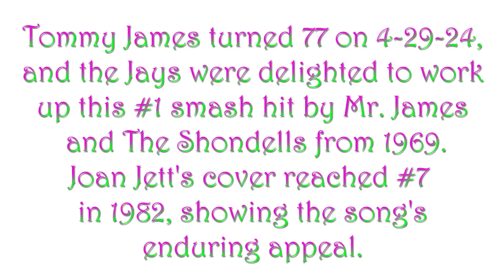Isolation Friday #216 (5-3-24): Crimson and Clover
The Jays honor Tommy James (of Tommy James and The Shondells), who turned 77 on 4-29-24. Mr. James wrote a bunch of big hit singles, including this #1 smash from early 1969. Joan Jett and The Blackhearts later covered it, in 1982, and it reached #7 on the Hot 100 for that version. It's been covered by many folks.

Once Jays management decided that Mr. James would be the subject of this week's performance, the band argued over the many possible choices. Bass Jay was holding out for "Draggin' The Line," electric guitar Jay wanted to stomp through either "Mony Mony," or "Hanky Panky," acoustic Jay thought "I Think We're Alone Now" would be fun, and keyboard Jay (not pictured) liked "Crystal Blue Persuasion" and "Sweet Cherry Wine."  Management finally went with their biggest hit, this one.

The most fun for this week was figuring out how to do the signature tremolo vocals in the outro. Studio One has a nifty feature that allows the use of a fun plugin on command, and once we did a quick look at that, it made the vocal trick pretty easy to do. We might have to return to Mr. James' catalog.